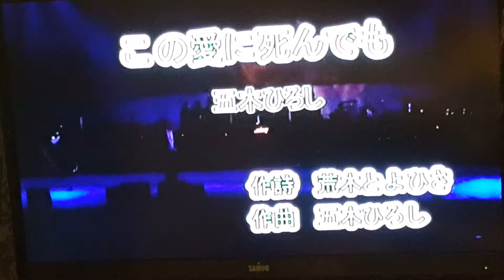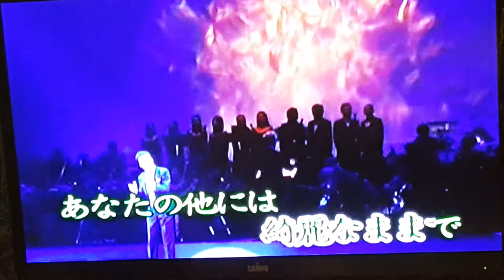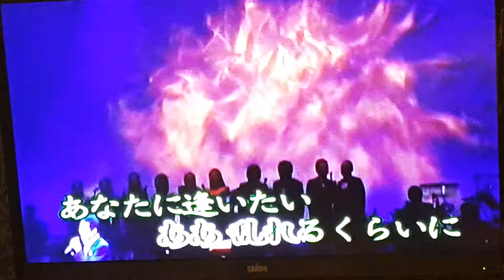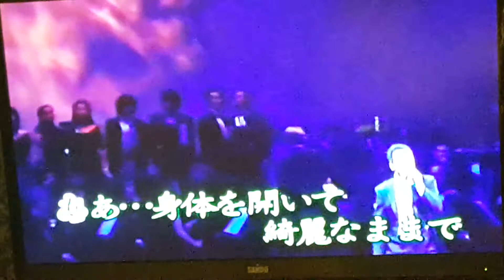この愛に死んでも cover 小姜（20170702哈拉）